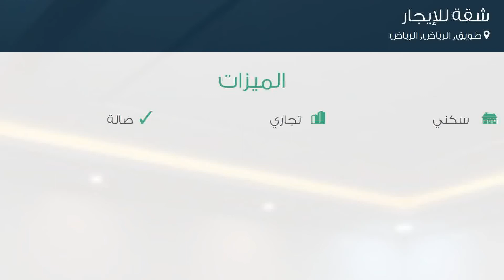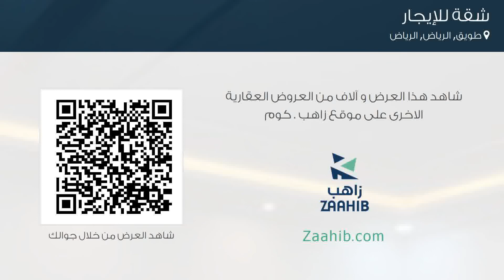شقة للإيجار في شارع احمد بن الخطاب, حي طويق, مدينة الرياض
تفاصيل العرض:-

رقم: 4679586

ميزات:-

3 الغرف, 1 غرف أخرى, 2 عدد دورات المياه, 2 رقم الدور, سكني, تجاري, صالة